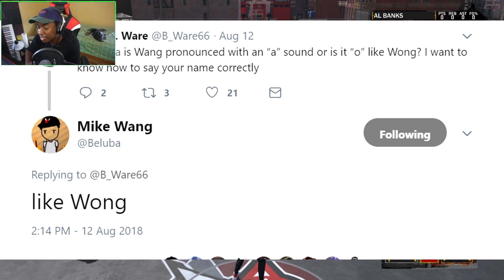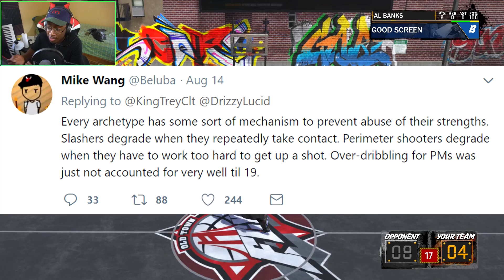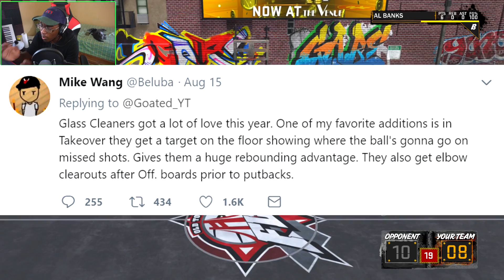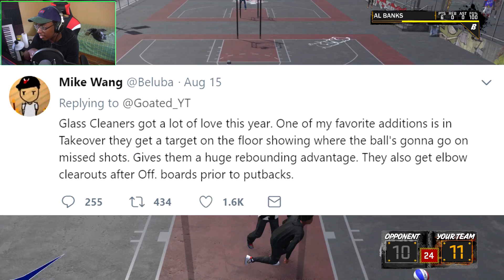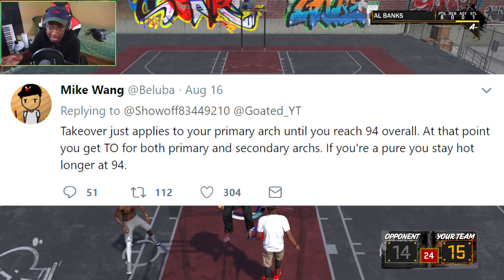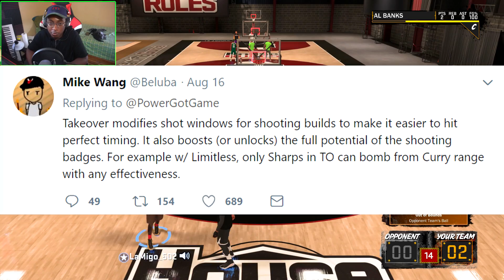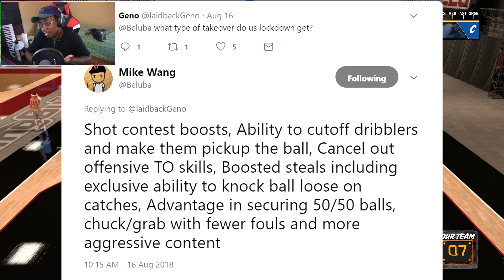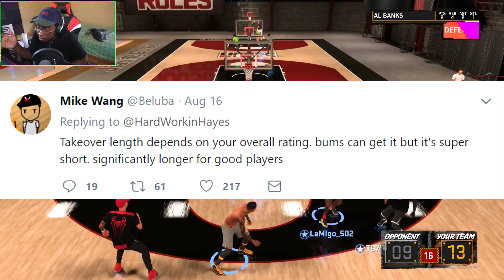TAKEOVER MODE SOUNDS COMPLETELY OVERPOWERED! EVERY ARCHETYPES TAKEOVER EXPLAINED! NBA 2K19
Yo yo youtube, whats crackalackajackasmacin! It's Waffleman bringing you epic NBA 2K17 videos along with the occasionally videos talking about the New York Knicks.

Add me on PSN: WaffleAlMan77